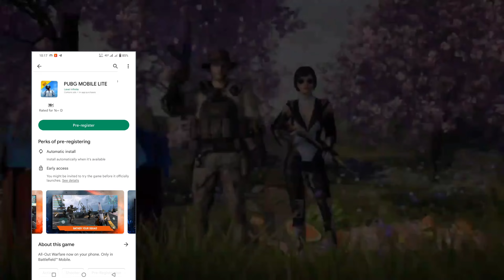Pubg Mobile Lite Pre Ragistration || Pubg Mobile Lite New Update 2023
Youtube Sharch ✅